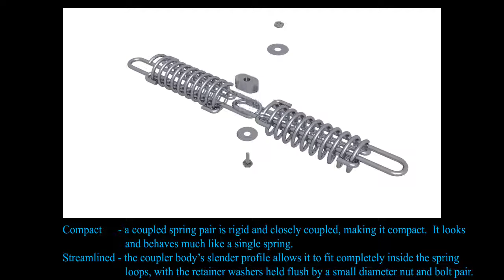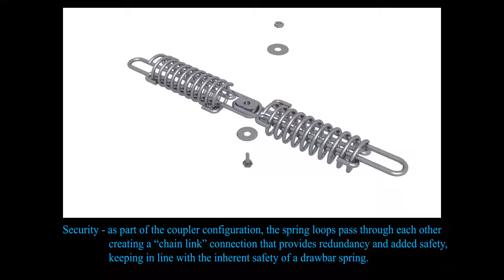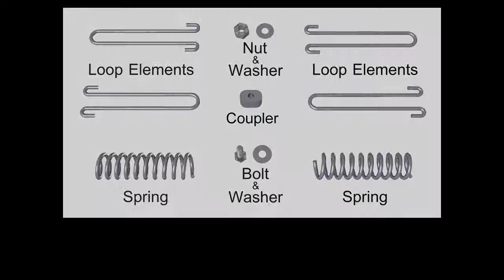Drawbar Spring Coupler Presentation